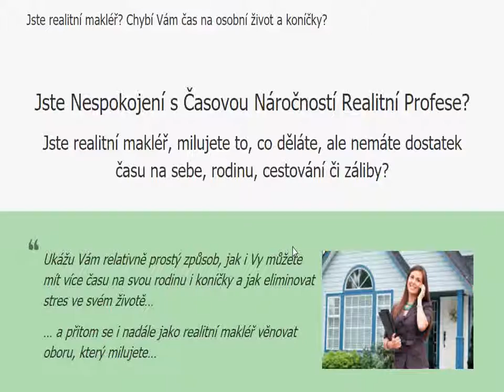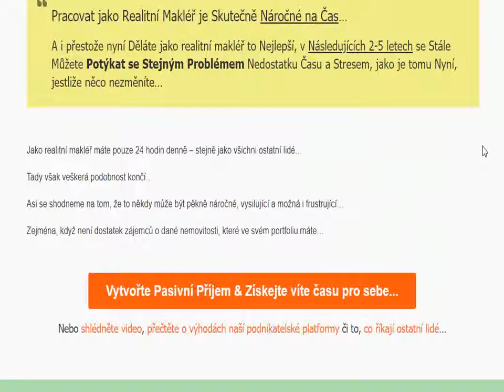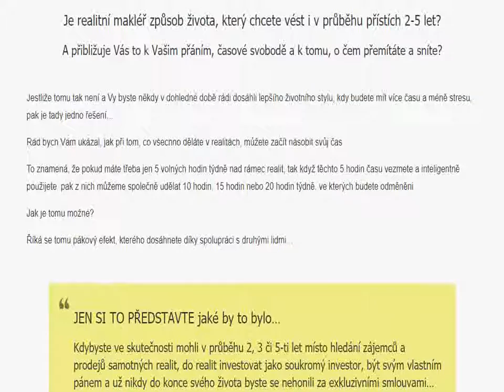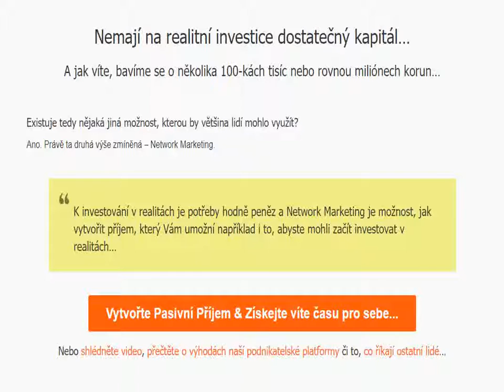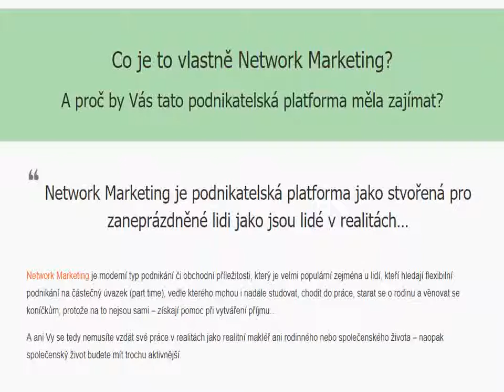Jste realitní makléř v Olomouci? Chybí Vám čas na osobní život a koníčky?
Jste realitní makléř v Olomouci?
Jste Nespokojení s Časovou Náročností Realitní Profese?
Jste realitní makléř, milujete to, co děláte, ale nemáte dostatek času na sebe, rodinu, cestování či záliby?

Ukážu Vám relativně prostý způsob, jak i Vy můžete mít více času na svou rodinu i koníčky a jak eliminovat stres ve svém životě…
… a přitom se i nadále jako realitní makléř věnovat oboru, který milujete…